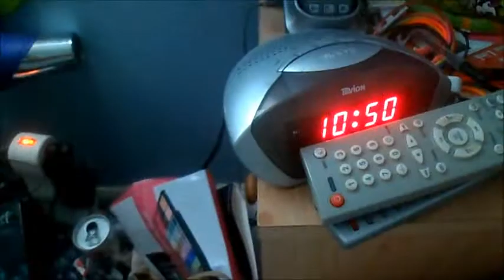DAY IN THE LIFE | VEDA #2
As you can see, I don't lead a very interesting life...
I will actually be leaving my house quite a bit soon, though, so things will be better!